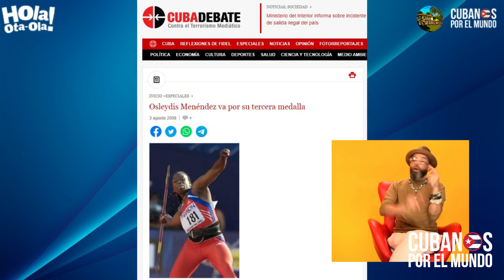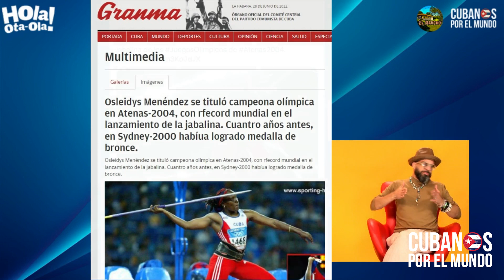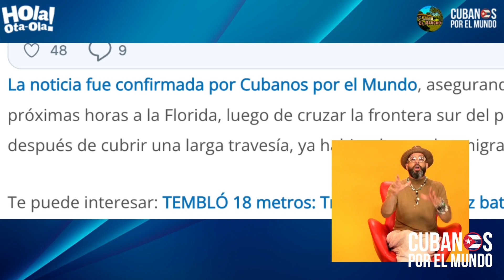Jabalinista cubana Osleidys Menéndez no quiso responderle el teléfono a Otaola para una entrevista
Jabalinista cubana, llegada a Miami, Osleidys Menéndez no quiso responderle el teléfono a Otaola para una entrevista